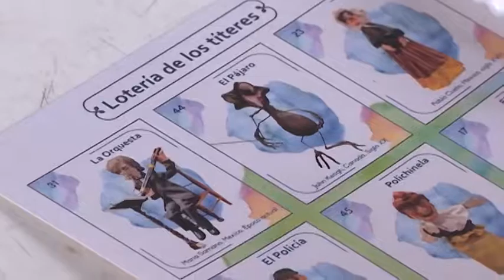Convivencia familiar en “Los Domingos Culturales” del ITC.